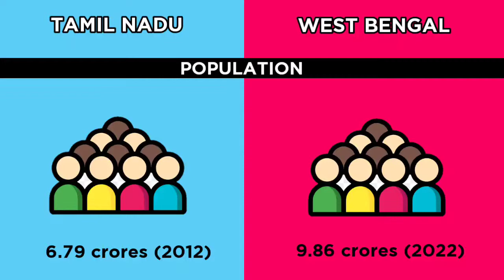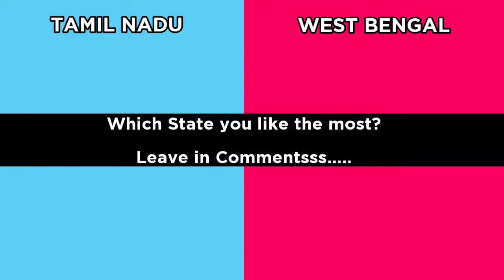TAMILNADU VS WEST BENGAL|State Comparison|India|Faisal tainment